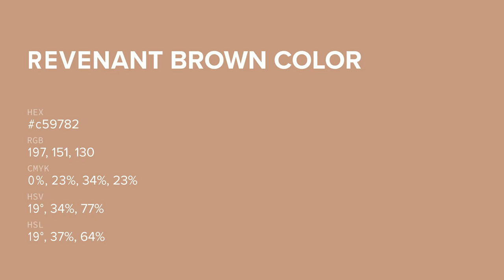Revenant Brown color c59782 hex color - Brown color - Cool color c59782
What color is Revenant Brown ? c59782 hex color - Brown color - Cool color c59782

Hex c59782 Color Code is also known as Revenant Brown color.